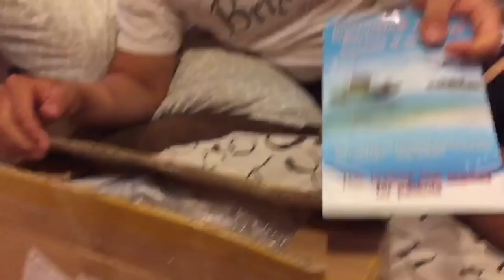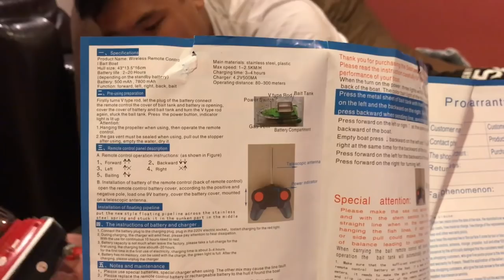What happened to Senko Skippers Leg+ Mystery Package Unboxing!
Many people think I have a prosthetic leg. Here is the real story of what happened to my leg... “JUMP ZONE”? More like TRAMPOLINE DEATH ZONE...

Our vision at Hey Skipper is to be the best source of helpful information to anyone who wants to get into the world of fishing!

JOIN THE SKIPPER SQUAD to stay up to date with us, receive exclusive fishing info, articles, product announcements, deals & MORE!

6030 Marshalee Drive #151, Elkridge, Md 21075, USA